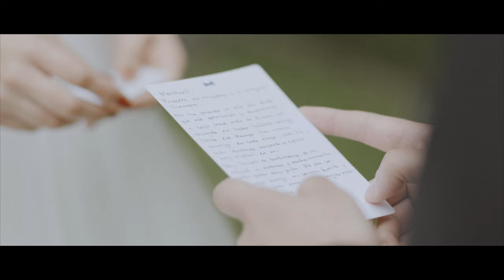Meritxell & Roberto :: Wedding at Levana in Monterrey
Thank you so much for taking the time to watch our wedding films & videos.